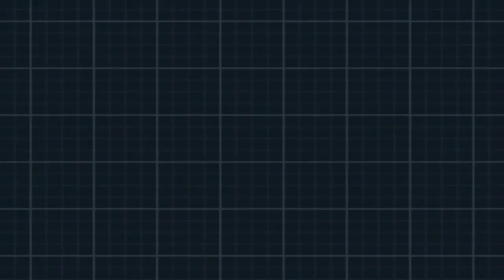Pokemon White 2 Walkthrough Part 17 (Greek) + Contest No1 Results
ΟΙ ΝΙΚΗΤΕΣ ΤΟΥ ΔΙΑΓΩΝΙΣΜΟΥ ΣΤΟ DESCRIPTION!!!

1η θέση: lefteris dimitriou (celebi, darkrai, meloetta lvl 50)
2η θέση: absol90 (celebi, darkrai lvl 50)
3η θέση: thunderr9 (celebi lvl 50)

Θα φροντίσω να επικοινωνήσω με τους νικητές μέσα στην εβδομάδα για να ανταλλάξουμε friend codes και τα σχετικά

Σε αυτό το part ψάχνουμε για items στις άμμους της ερήμου της Dessert Resort και ο Demonic Jaw (Trapinch) γίνεται μέλος της ομάδας μας!